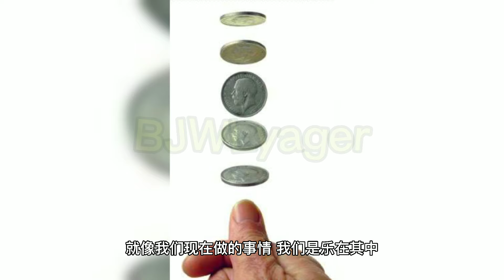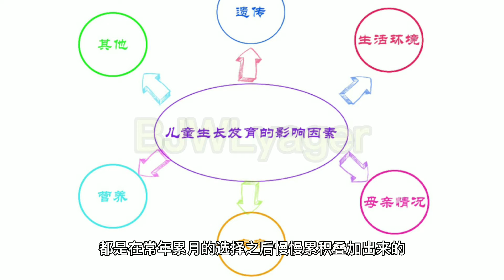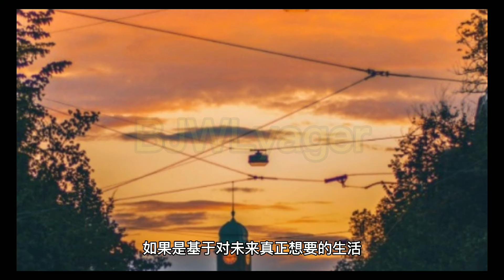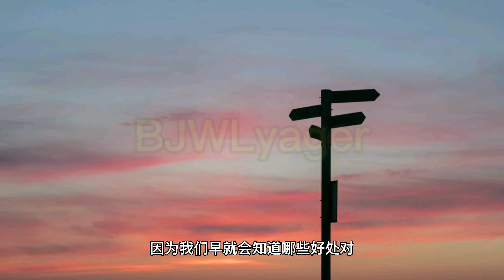什么决定命运？EP083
正确选择做多了，就会自动的得出相应的正确结论，这就是所谓的直觉。